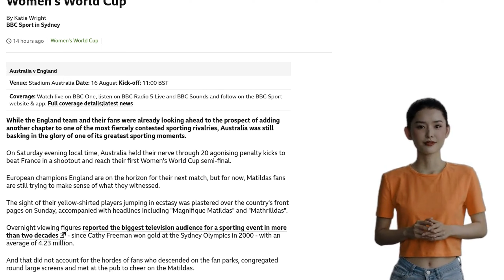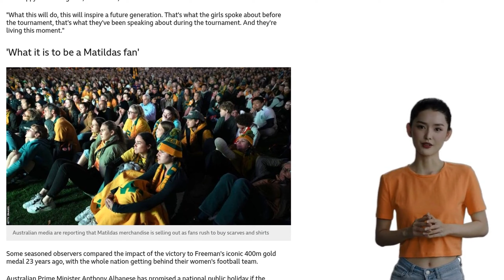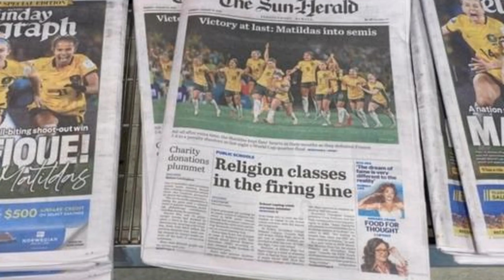'Magnifique Matildas' - co-hosts creating sporting legacy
Australia's women's football team, the Matildas, have reached their first Women's World Cup semi-final after defeating France in a penalty shootout. The victory has been hailed as one of Australia's greatest sporting moments, with the yellow-shirted players' celebrations making headlines across the country. The match attracted the biggest television audience in over two decades, with an average of 4.23 million viewers. The historic win has been compared to Cathy Freeman's gold medal victory at the Sydney Olympics in 2000. Australian Prime Minister Anthony Albanese has even promised a national public holiday if the Matildas go on to win the tournament. However, the team's next match against England is just three days away, and they must quickly refocus and prepare for the challenge. The emotional impact of the victory has been felt by fans and journalists alike, with some struggling to put their feelings into words. The Matildas' success is seen as a major milestone for women's football in Australia, and it is hoped that it will inspire a future generation of players.